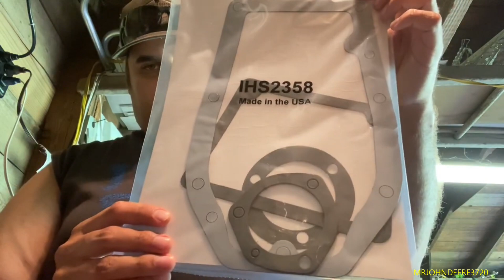what a weekend i had!!!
2nd NOTE: my channel is NOT FOR KIDS & my vids have cussing in them so if u dont like BAD words leave now.

video was made on 7/15/24